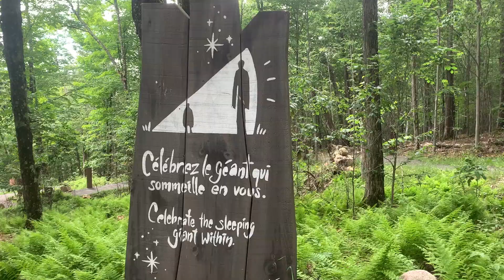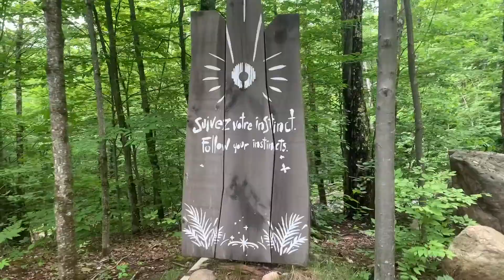SOLO DAY TRIP In Converted Prius C to Mont-Tremblent // A Taste For Life On The Road On My Own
My first little taste of life on the road on my own. Mont Tremblant was beautiful and full of trails and lakes and rivers at every turn. The drive up in itself was spectacular too! Definitely a must do day trip if you're in the Quebec area.